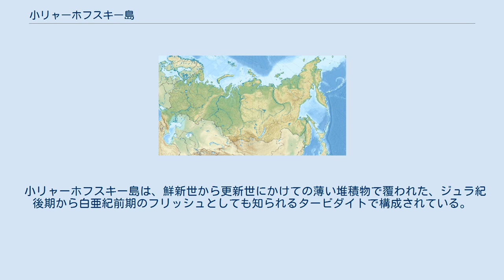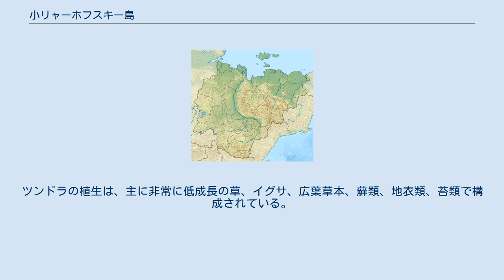小リャーホフスキー島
小リャーホフスキー島（しょうリャーホフスキーとう、露: Малый Ляховский）は、ロシア連邦北部のラプテフ海に位置する、ノヴォシビルスク諸島に属するリャーホフスキー諸島の島である。
リャーホフスキー諸島の島の中では2番目に大きい。
面積は1,325平方キロメートルである。
リャーホフスキー諸島は、1773年にこの地域の探検を行ったイヴァン・リャーホフを記念して命名された。
 小リャーホフスキー島は、鮮新世から更新世にかけての薄い堆積物で覆われた、ジュラ紀後期から白亜紀前期のフリッシュとしても知られるタービダイトで構成されている。
これらの中生代の岩石は、砂岩、粘土質岩、および幅7から20キロメートルの東北東に向かって著しく褶曲した頁岩で構成されている。
また、これらの岩石は、鮮新世から更新世までの崩積および沖積由来の砂質および粘土質の堆積物からなる比較的薄い層で覆われている。
海岸付近の沖積堆積物は、海生の軟体動物や褐炭化した木の化石を含む、沿岸の海浜堆積物のグレードとなっている。
巨大な氷楔の存在が特徴的な厚い永久凍土が、これらの堆積物に発達した 。
 2013年5月、北東連邦大学の遠征隊が、小リャーホフスキー島で10,000年前の雌のマンモスの遺体を発見した。
そして、発掘時の温度が摂氏-7度から-10度であったにもかかわらず、氷洞の下部から液体の血液が見つかったと報告された。
この発見により、マンモスの血液が凍結から保護される性質について明らかになるのではないかと推測されている。
マンモスの遺体は、細菌の調査と組織の分析、および主にマンモスのクローニングに関する北東連邦大学とスアム生命工学研究院の共同プロジェクトのために、ロシア連邦サハ共和国のヤクーツクへ運ばれた。
 イグサ科の草本、広葉草本および隠花植物が生えるツンドラが小リャーホフスキー島を覆っている。
ツンドラの植生は、主に非常に低成長の草、イグサ、広葉草本、蘚類、地衣類、苔類で構成されている。
これらの植物はほとんどの、場所によっては完全に地表を覆っている。
土壌は典型的にはざらざらとして湿っており、しばしば小高い丘を形成している。